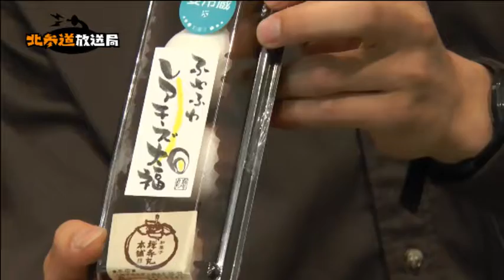「さんまるに!!」 7.26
MC：shuu　石川佳那　　ゲスト：名取裕太

・毎回、あらゆるジャンルのゲストをアパート302号室に招待し、shuuが興味を持っちゃった部分をひたすら掘り起こしていくホームパーティー系トークバラエティー番組。時折、野獣の様に暴走するshuuを意のままに操る飼い主が必要なのか!?